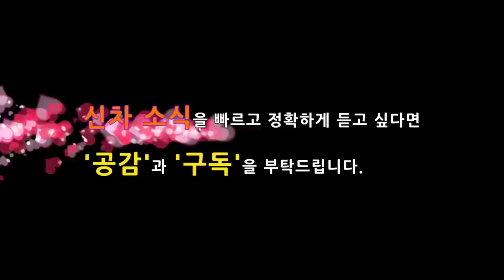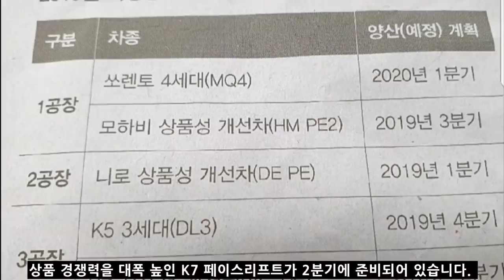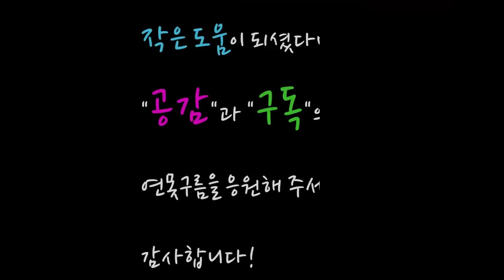그랜저 잡는다! K7 페이스리프트 차별성은? kia K7 Facelift Cadenza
6월달에 K7 페이스리프트가 출시될 예정입니다. 그랜저의 킬러이지만 킬러 역할을 제대로 못하고 있는데 K7은 어떤 경쟁력을 갖추고 출시하게 될까요?

K7 페이스리프트만의 차별성을 출시전에 미리 살펴봤습니다.